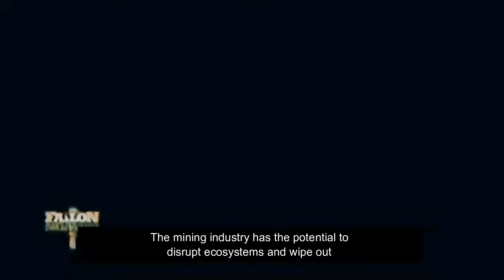Effects of Mining on the Environment and Human Health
English for Academic and Professional Purposes Creative Work

Proponents:
Dannah Viktoria T. Mesa
Diana Rose N. Manuel
11 STEM - 2